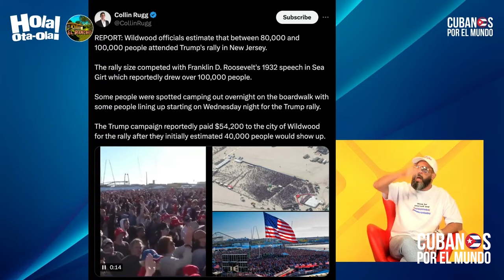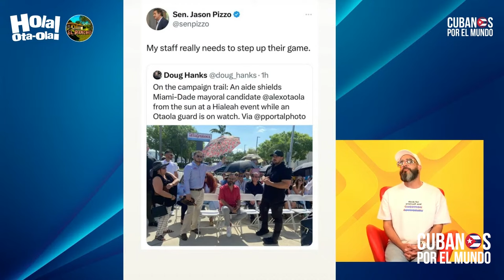Otaola: Los medios no quieren que sepas sobre el enorme mitin de Trump en Nueva Jersey